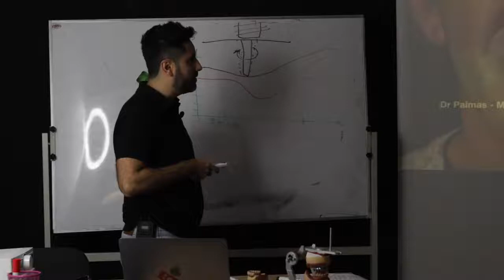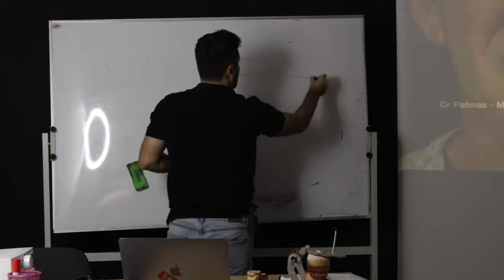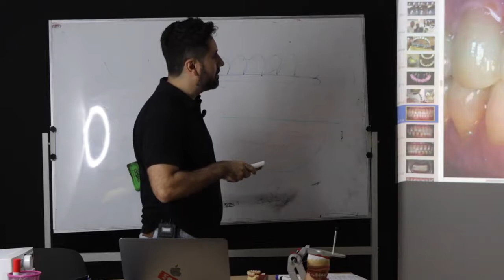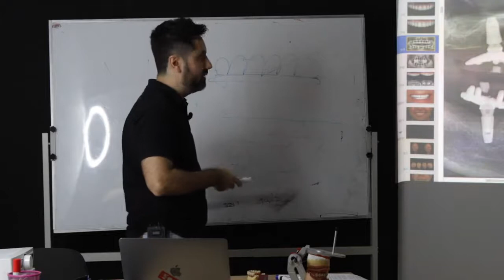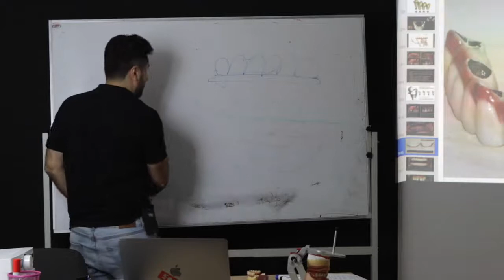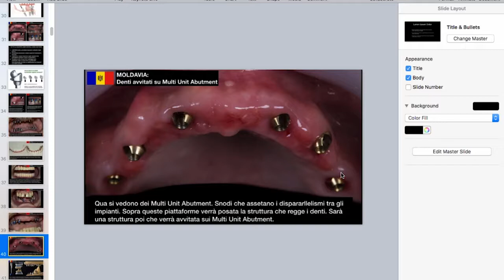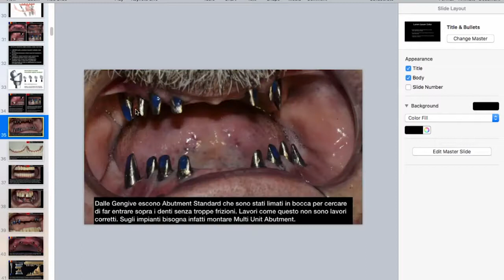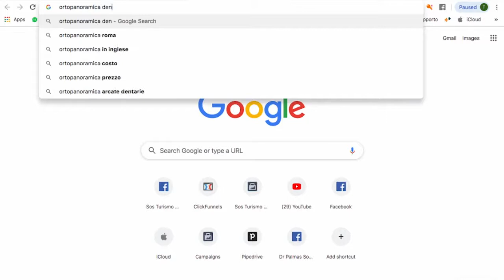Ecco perché hai rotto i tuoi nuovi denti fissi su impianti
Le protesi dentali hanno dei limiti strutturali, non possiamo paragonarli ai denti naturali che ci ha dato madre natura, può quindi capitare che si rompano.

Nel 90% dei casi è per un cattivo uso della protesi e mancanza di informazioni su come funzionano una bocca bionica.

Ti spiegherò in questo video cosa puoi fare e cosa non puoi fare,
così da istruirti sul corretto utilizzo dei denti fissi, indipendentemente che tu abbia fatto una riabilitazione su 4, 6 o 8 impianti oppure che tu abbia dovuto affrontare una ricostruzione maxillofacciale con impianti zigomatici.